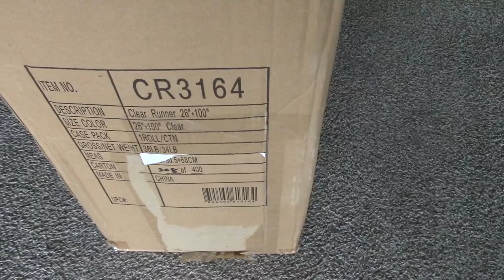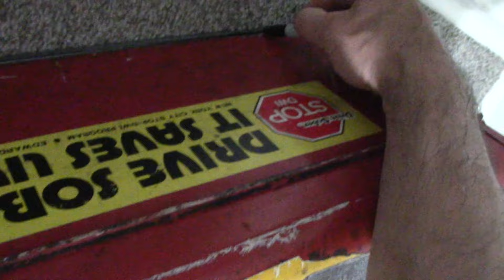How To Permanently Protect And Cover All Your Carpet Quick, Easy And At Low Cost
Step by step creative way to use carpet runners to install a new floor over carpet while protecting the carpet is a great economic and quick way to also build a new floor.